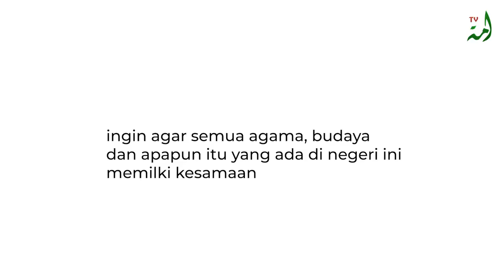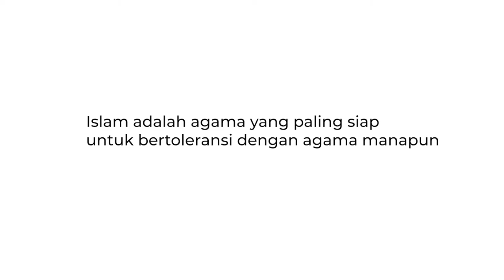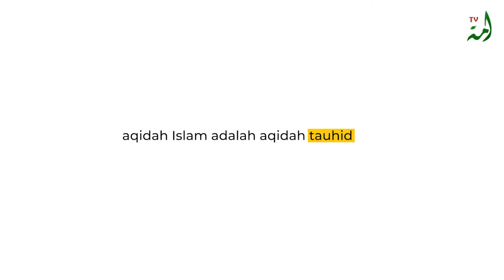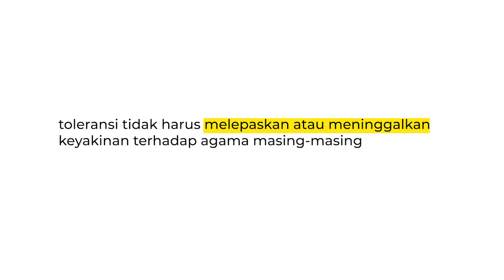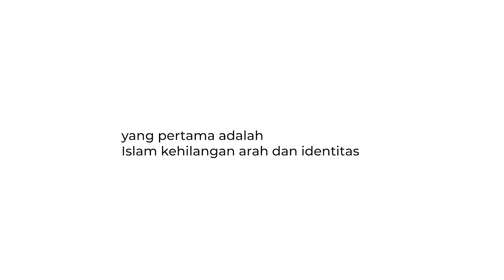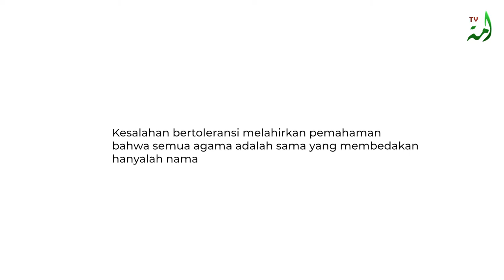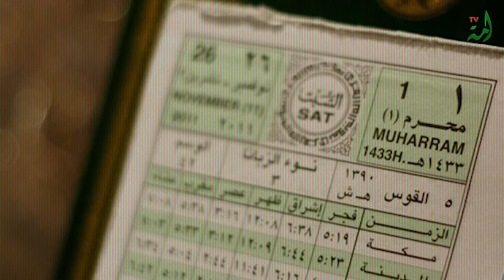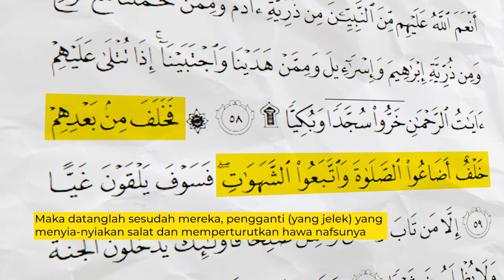Cara Islam Menyikapi Fenomena Moderasi Agama | Ust. Achmad Badi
Moderasi agama menjadi narasi yang cukup familiar di telinga kita belakangan ini. Narasi ini dikampanyekan dengan luas agar kemoderatan dalam beragama bisa sampai kepada setiap kalangan. Hanya saja kemoderatan yang dinarasikan melahirkan sikap toleransi yang berlebihan, dimana ada aspek fundamental yang ditabrak oleh cara pandang bermoderat ini.

Cara bermoderat yang salah menyebabkan hilangnya identitas beragama karena para penganut agama satu dan lainnya tertuntut untuk saling mengikuti tidak peduli apakah itu dalam beraqidah atau beribadah. Kesalahan memaknai moderasi beragama adalah hal yang cukup fatal karena dapat menodai aqidah tauhid yang diyakini oleh seorang muslim. Tonton selengkapnya untuk memahami makna yang benar tentang cara bermoderasi sesuai dengan tuntutan Islam.

Muballigh: Ustadz Achmad Badi
Kameramen: Naufal Firdaus & Hilmi Sayyaf
Editor: Hariyanto & Naufal Firdaus